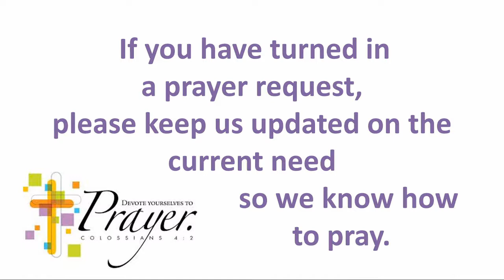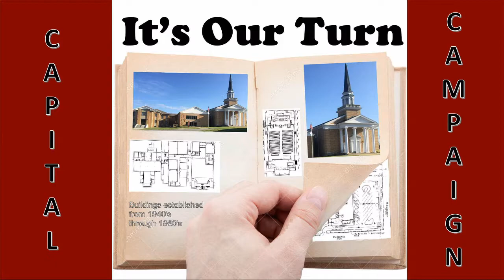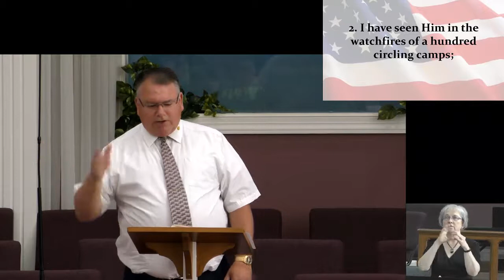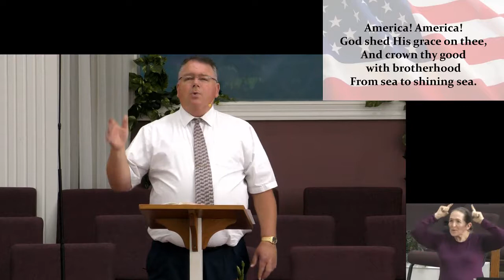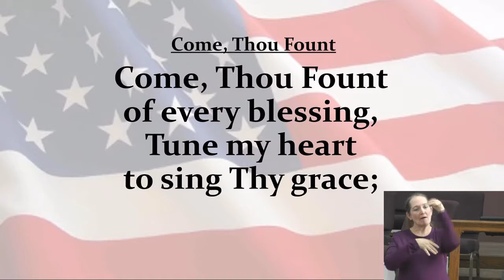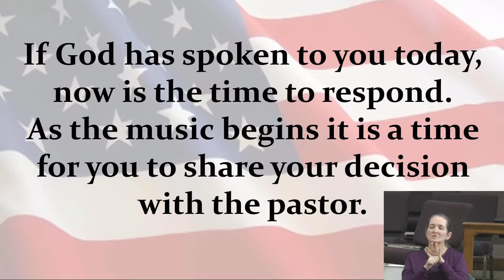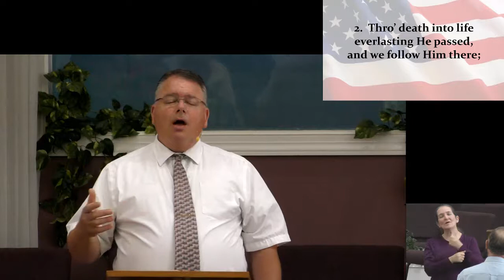Raise It Up - Dr. William Isaacson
Proverbs and Timothy